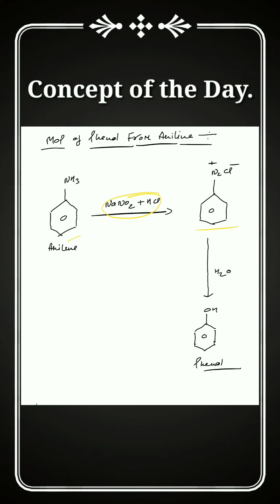formation of Phenol from Aniline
We Make Toppers